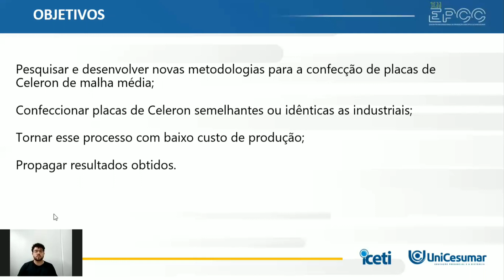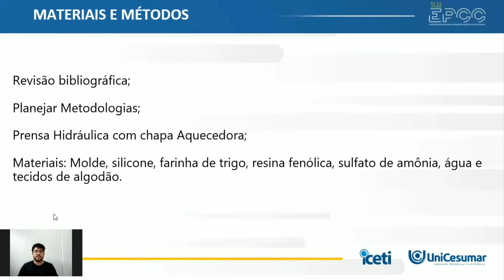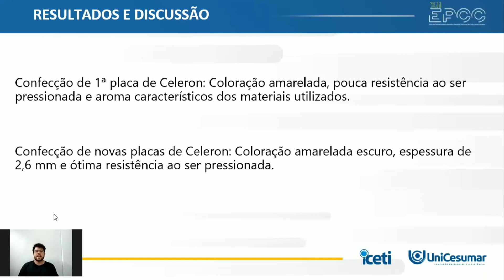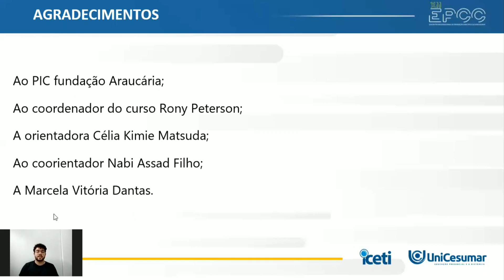XII EPCC 2021 | Vinícius da Cruz - Pesquisa e Desenvolvimento de Placa de Celeron de Malha Média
Pesquisa e Desenvolvimento de Placa de Celeron de Malha Média